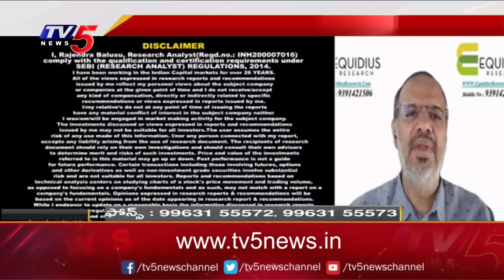Business News Analysis | Share Market Latest Updates | 17-05-2023 | TV5 Money Live